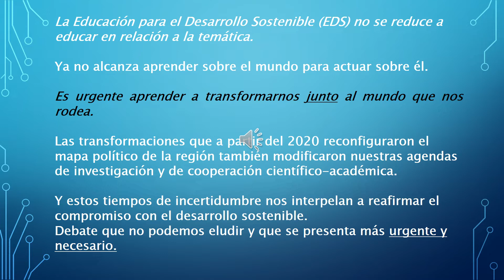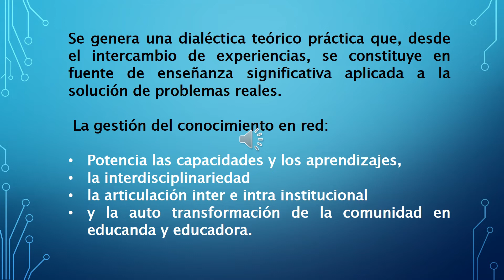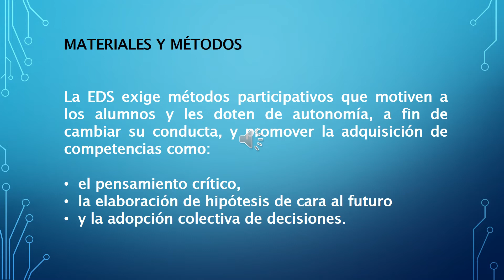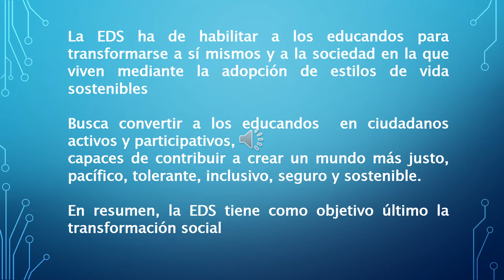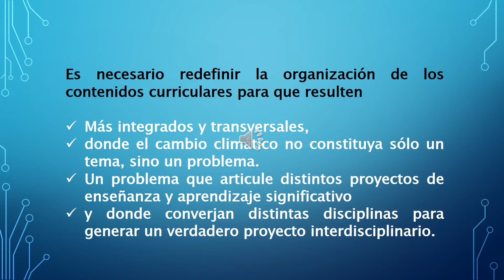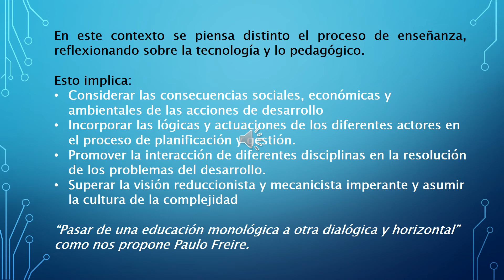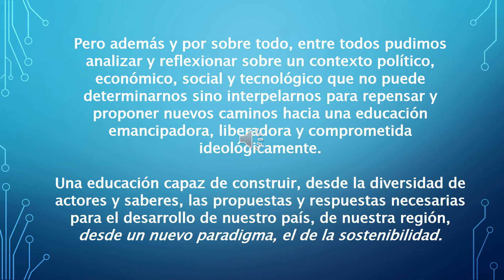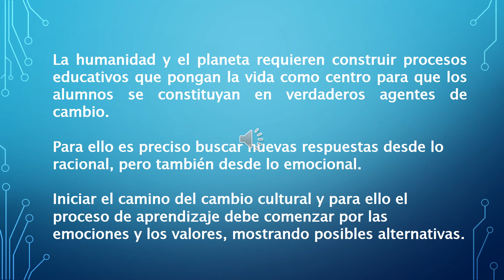♻️🌎 Educación para el desarrollo sostenible: Pedagogía puesta en acción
✅ Virginia Scotta, Romina Craparo, Ximena Valente Hervier, Marcela Boggio Sosa, Ana Espinosa
✔️ Universidad Nacional de Rosario, Argentina